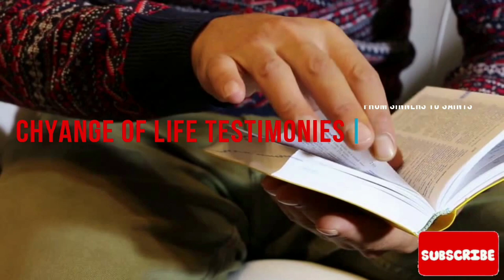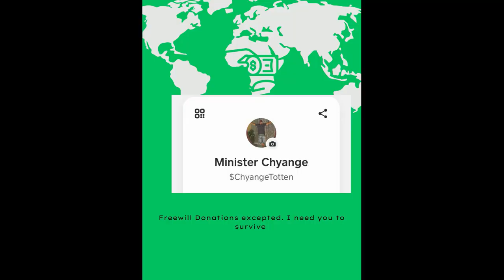Eric Cohen Testimony: The World Counted me out. But Jesus counted Me in.